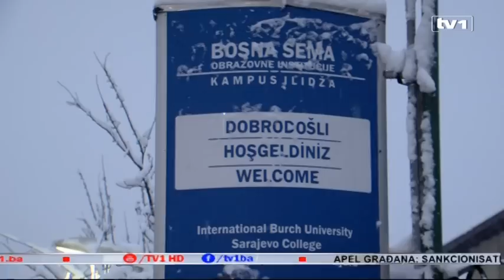Institucije šute o slučaju Mahira Rakovca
Institucije šute o slučaju Mahir Rakovac. Kantonalna prosvjetna inspekcija jučer je saopštila da to nije u njenoj nadležnosti. Iz Prosvjetno pedagoškog zavoda, koji vrši nadzor nad radom nastavnika, niko ne želi da govori. Ni nadležni ministar u KS nije želio pred kamere TV1.

Iz Međunarodne škole, u koju je Mahir išao, danas se nisu oglašavali. Sve to, kaže za TV1 očuh nastradalog Mahira Dubravko Lovrenović, ukazuje na odgovornost koju svaka pojedinačno institucija ima u ovom slučaju.

Nakon jučerašnjeg saopštenja iz Međunarodne škole se nisu oglašavali, javlja TV1.

"Pitali smo ih kada je posljednji put u Međunarodnoj školi bila prosvjetna inspekcija? Da li su, i ako jesu, nastavu kontrolisali iz Prosvjetno pedagoškog zavoda? Zanimalo nas je i na koji način kontrolišu rad profesora, te da li je iko od nastavnog osoblja ispitan ili sankcionisan s obzirom na to da roditelji tvrde da su i oni stigmatizirali nastradalog Mahira Rakovca”, pojašnjavaju novinari TV1.

Stručni nadzor u odgojno-obrazovnim ustanovama na području KS vrše savjetnici Prosvjetno-pedagoškog zavoda Ministarstva, što podrazumijeva nadzor nad organizacijom i izvođenjem nastave, radom nastavnika i stručnih saradnika, kao i direktora u školama.

"Iz Zavoda već dva dana ne možemo dobiti odgovor, da li su i  ako jesu, kada su izvršili nadzor u Međunarodnoj školi. Direktorica Zavoda Dina Borovina već dva dana je na sastancima, tvrde iz njenog kabineta. Zbog tih sastanaka nam ne može odgovoriti na pitanje šta su u Prosvjetno-pedagoškom zavodu učinili da se nasilje nad Mahirom Rakovcem ne dogodi”, obavještava TV1.

Nadležni ministar Elvir Kazazović takođe nije odgovarao na pozive TV1. Iz kabineta su uporno ponavljali da je na sastanku direktora. On se nije javljao na mobilni telefon. Juče su iz Ministarstva kazali da su poslali inspekciju u školu, no novinari TV1 nisu dobili informacije o tome šta je ta inspekcija saznala na licu mjesta.

U Tužilaštvu KS, koje je preuzelo slučaj od MUP-a KS, kažu da ne mogu davati izjave zbog interesa istrage.

Očuh nastradalog Mahira Rakovca Dubravko Lovrenović je u telefonskom razgovoru za TV1 kazao da ćutanje institucija ukazuje na njihovu odgovornost. Dodaje, to što je  MUP KS već završio istragu ukazuje na to da je slučaj posve jasan.